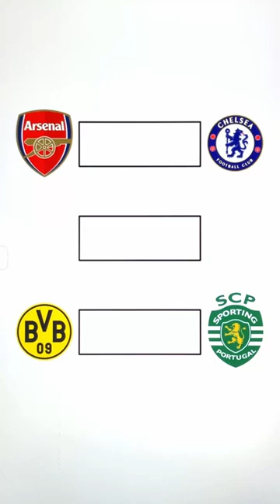mix football colors viral ink art draw 🎨 shorts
Song